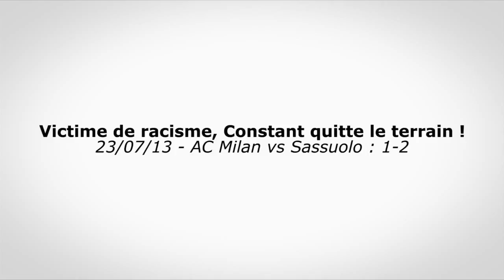Victime de racisme, Constant quitte le terrain en plein match !